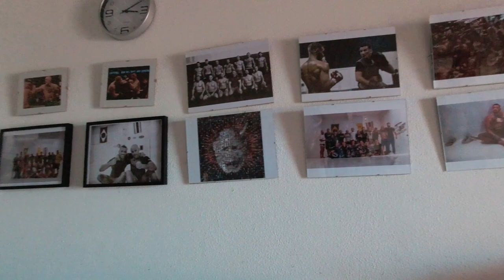SHINOBI VLOG CLIMBING WALL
A day out to a indoor boulder climbing wall in a place called Estobar in Portugal